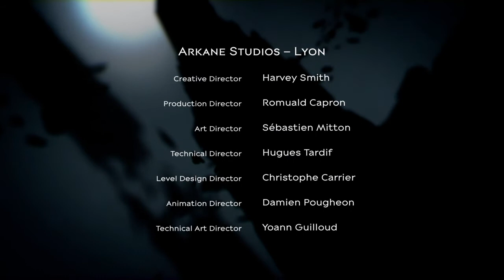JUSTICE AT LAST! - Dishonored 2 Death to the Empress Part 2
I am doing a Dishonored 2 playthrough! Playing on normal with a New Game + account, I aim to mix things up by playing as Corvo but only using Emily’s powers. Stealth is my preferred method, but if caught I will not reload the game. And my favorite part: I am implementing what I call a Justice playstyle. I only kill those who I think are deserving. Everyone else I will leave alone. E.g., civilians, and the majority of the guards (though not all of them).

Death to the Empress - At last, Corvo returns to Dunwall Tower where his journey first began. Here he will deliver justice to Delilah Copperspoon and save his daughter.